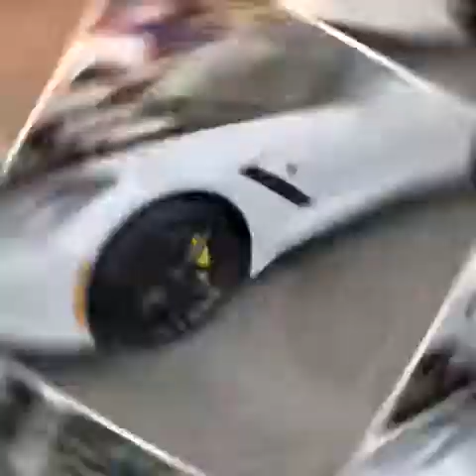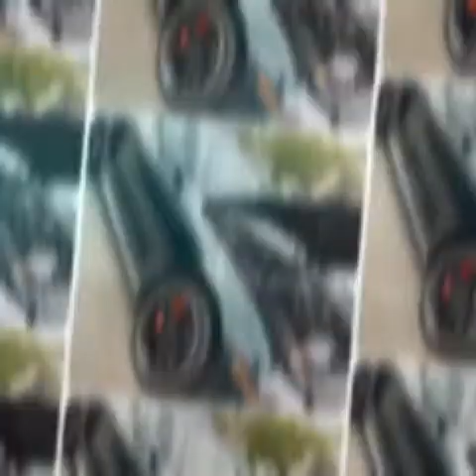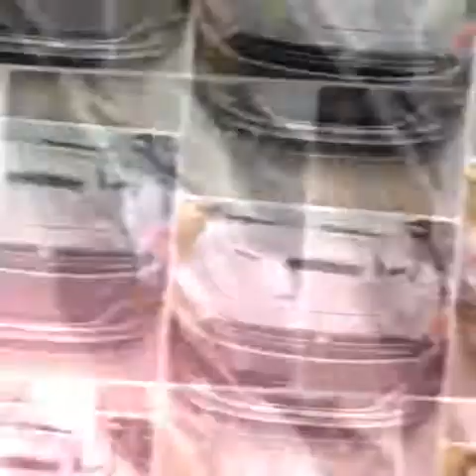Car show Clifton NJ 09/08/2019